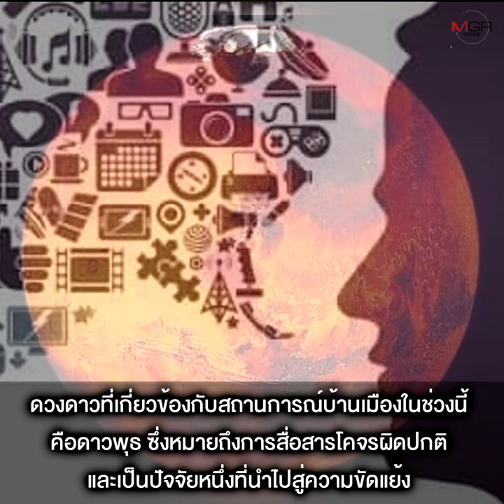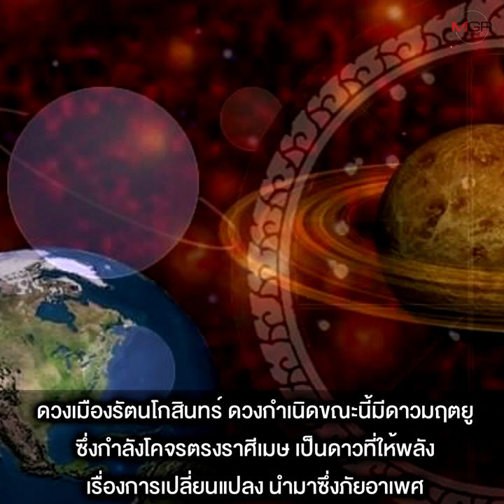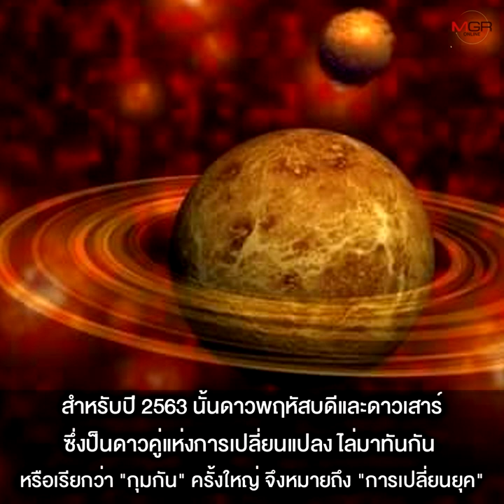“4 โหร” ฟันธงดวงเมืองไตรมาส 4 วิกฤต เลือดตกยางออก-ธ.ค.นี้จะเกิดการเปลี่ยนแปลงใหญ่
15/10/2020 “4 โหร” ฟันธงดวงเมืองไตรมาส 4 วิกฤต เลือดตกยางออก-ธ.ค.นี้จะเกิดการเปลี่ยนแปลงใหญ่
4 โหรเตือนสติคนไทยระวัง 3 เดือนสุดท้ายปี 63 รุนแรงถึงขั้นนองเลือด “โหรฟองสนาน” ชี้ดวงการเมืองล็อกถล่ม เกิดปรากฏการณ์ “หนูท้าชนราชสีห์” ระวังแก๊ส-ควัน-ระเบิด-เลือด ด้าน “อ.ทศพล” เผย ดาวประจำเมืองโคจรเข้าเรือนวินาศ ส่วน“หมอภิญโญ” ระบุ ปีนี้เป็นปีแห่งการเปลี่ยนแปลง เปลี่ยนยุค ขณะที่ “อาจารย์โจ้” แจงเหตุ “ราหูค้นทรัพย์” ทำเศรษฐกิจตกต่อเนื่อง อีกปีกว่าจึงจะดี